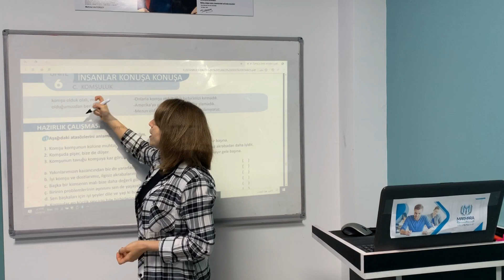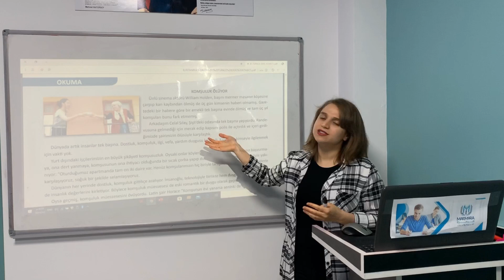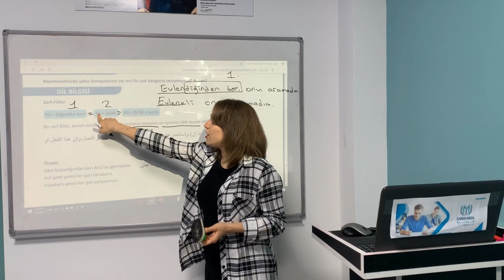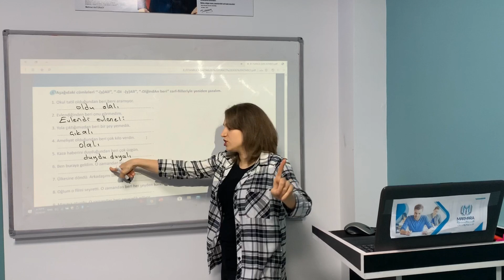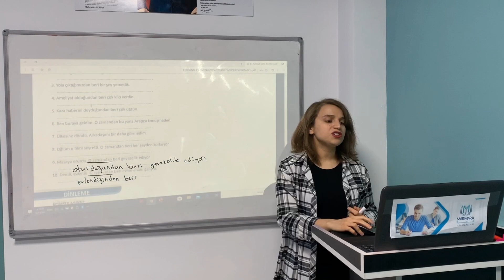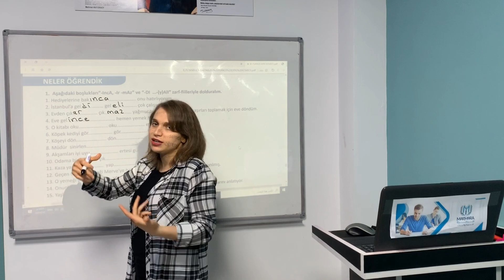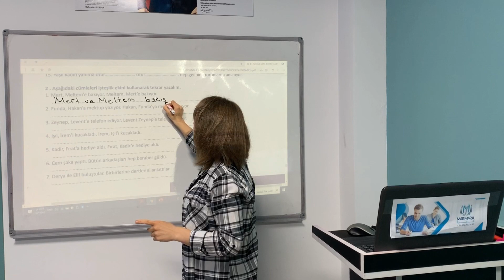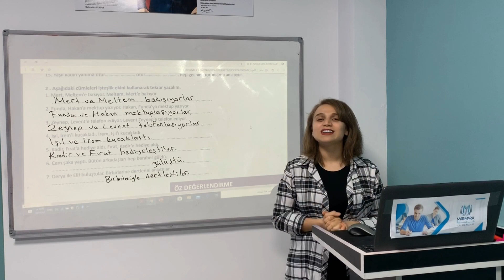تعلم اللغة التركية || المستوى الثالث B1 || الوحدة السادسة ÜNİTE 6 /القسم C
الدرس الواحد والعشرين والاخير لهذا المستوى لتعلم اللغة التركية من كتاب İSTANBUL
المستوى الثالث B1
 الوحدة السادسة /قسم C

في هذا الفيديو يوجد واجبات يجب تطبيقها حسب الفيديو بإلاضافة لمقطع صوتي يتم الاستماع عليه والإجابة على الأسئلة، لمعرفة الواجبات ولطلب المقاطع الصوتية وللاشتراك يرجى التواصل معنا:

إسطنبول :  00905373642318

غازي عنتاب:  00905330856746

😊 لمتابعة باقي المستويات التواصل معنا